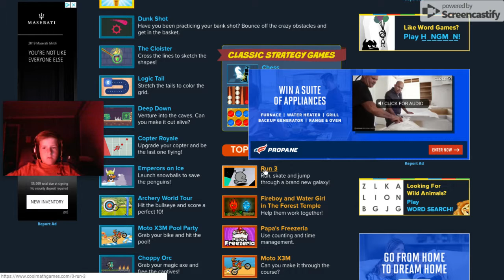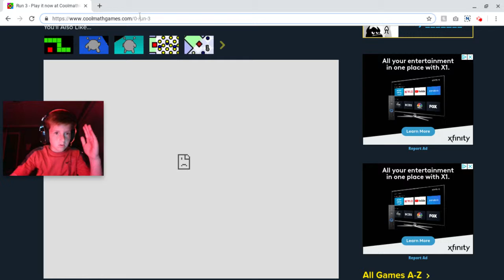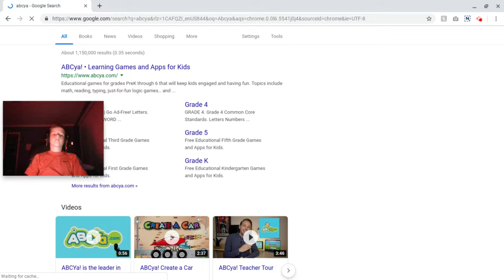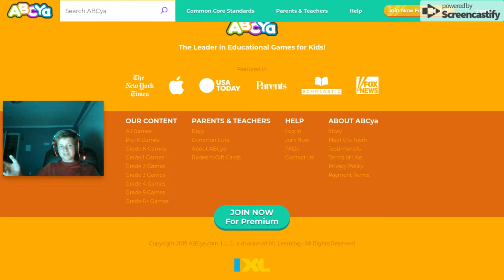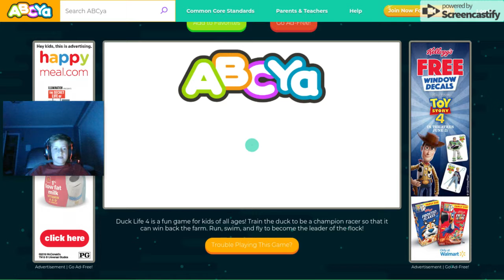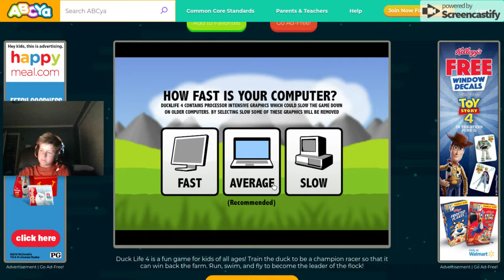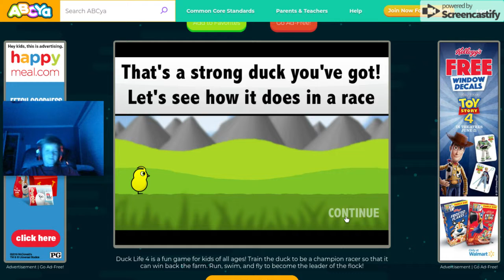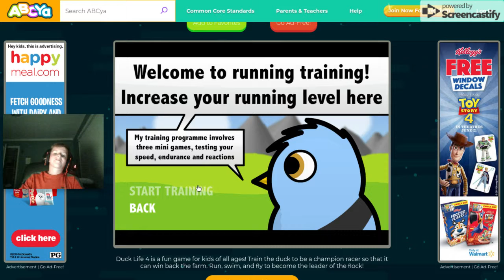Ducklife grind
This is me playing ducklife. I do not know what to do and I am really lagging. PLZ.